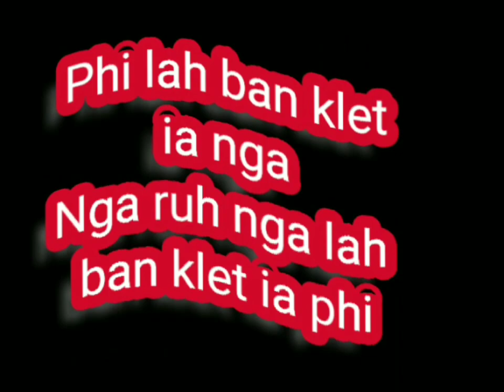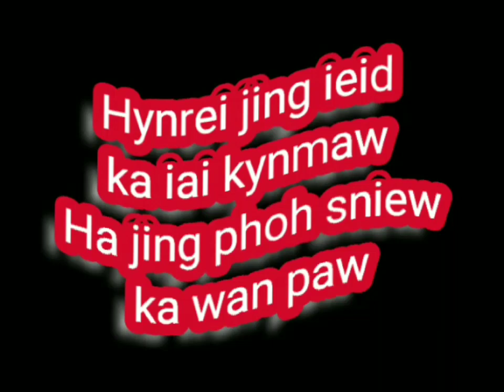Phi lah ban klet ia nga😭😭